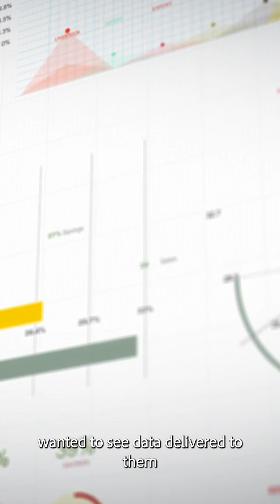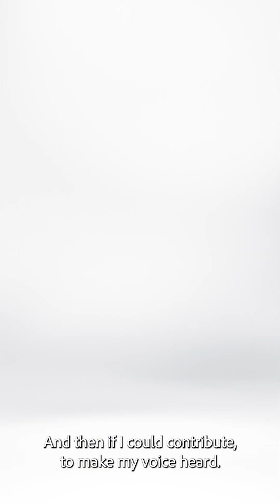Adobe Research Intern Spotlight Reuben - AI, Mentorship & Innovation | Adobe Life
From zero research experience to presenting his own research at an international conference. That’s been the journey for Adobe Research intern Reuben Luera, who worked alongside mentor Ryan Rossi to explore how humans and AI interact with data and design.

In just two years, Reuben’s internship experience has led to:

📊 Groundbreaking projects on AI and customer journey analytics

🌍 A published paper presented at the Web Conference in Sydney

💡 Lessons in mentorship, curiosity, and finding his voice in new spaces

Reuben’s advice to future interns? Step into rooms where you think you don’t belong, listen, and make your voice heard.

🎥 Watch Reuben’s story and see how Adobe internships turn bold ideas into real-world impact.